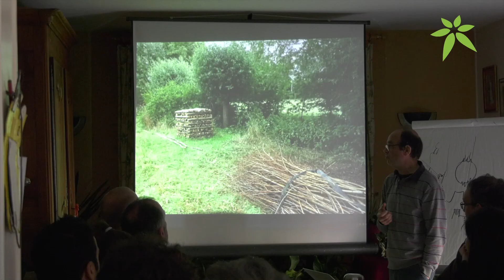Formation Trogne avec l'Association Française d'AgroForesterie et le Civam AD 72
Avril 2022 - En association avec le Civam AD72, l'Association Française d'AgroForesterie propose une formation entièrement dédiée à la Trogne.

Reportage Réalisé par Pierrick Gillet
Rédaction Agri72